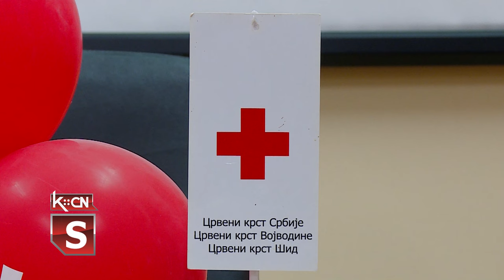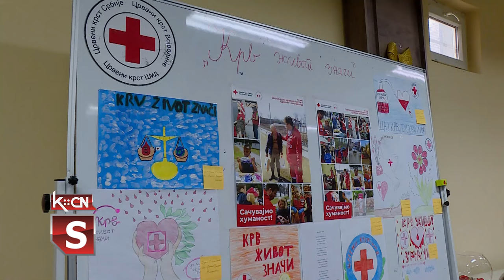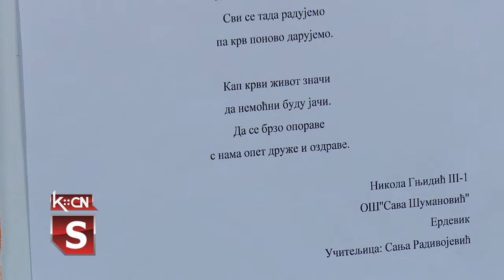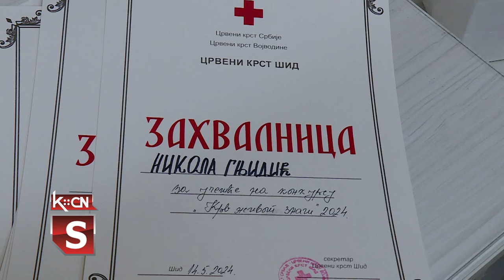„Krv život znači”- nagrade na konkursu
Od 1948. godine, datum rođenja Anri Dinana 8. maj, širom sveta se obeležava kao Svetski dan Crvenog krsta i Crvenog polumeseca, u znak poštovanja prema osnivaču najveće i najstarije humanitarne organizacije na svetu. U okviru nedelje u kojoj se obeležava Međunarodni dan Crvenog krsta, Opštinska organizacija Crvenog krsta Šid danas je priredila prigodan program i nagradila najbolje radove učenika na konkursu „Krv život znači”. Program je održan u sali Crvenog krsta u Šidu.